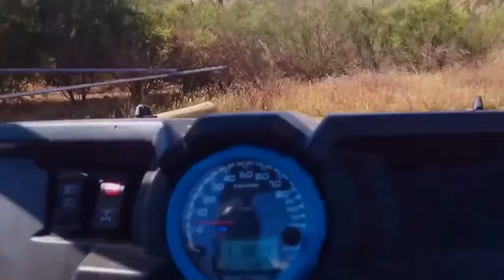RZR ride at Frank Raines OHV Park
Riding some of the trails in the RZR, following the nephew in his jeep